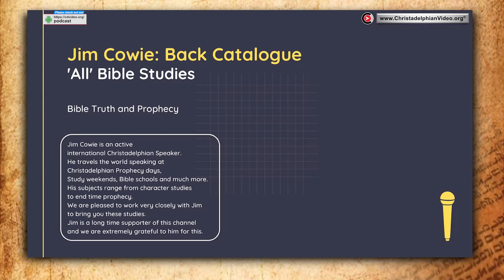Jim Cowie Introduction to Playlist